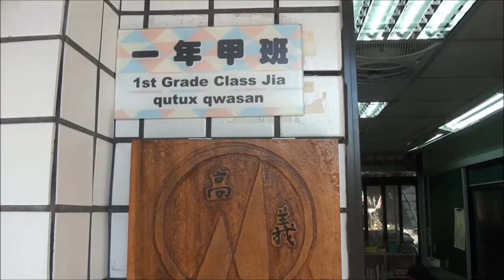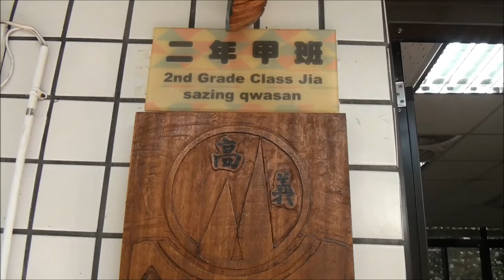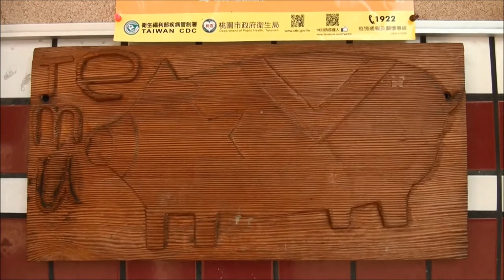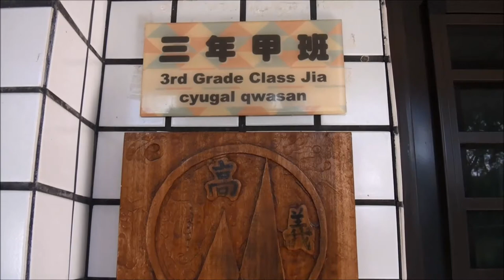高義國小 MSSR music